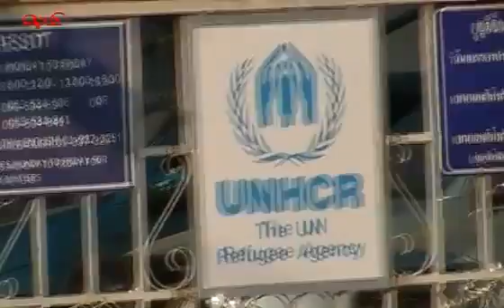youtube video #-zJIWk3w8ac